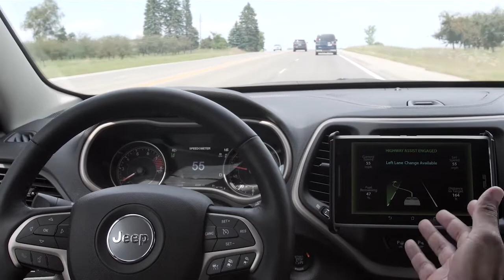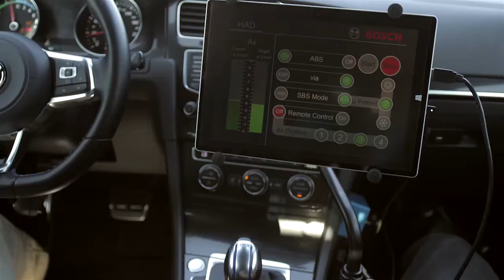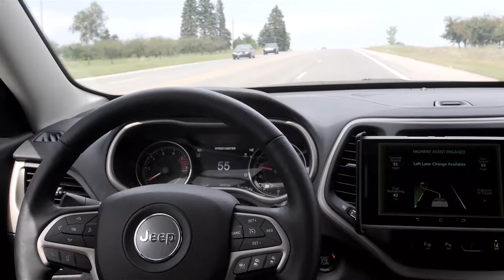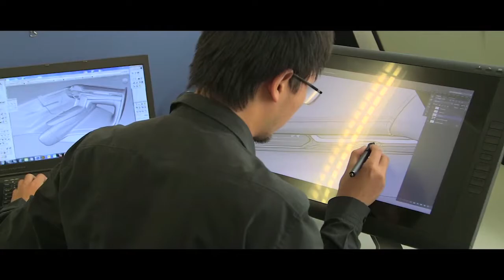Using Psychologists To Develop Autonomous Cars - CAR MBS 2017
There are a lot of technical issues to be overcome before autonomous cars can be safely deployed in the real world amongst the general population. But there are more than technical issues involved. Kay Stepper explains why he now is using psychologists to help develop autonomous cars.